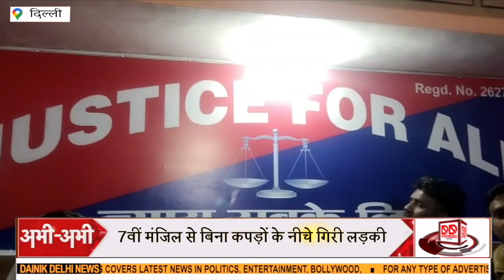पुलिस पब्लिक अमन कमेटी व न्याये सब के लिए दोनों संस्थाओ ने साथ मिल कर काम करने का आह्वान किया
About Channel:
दैनिक दिल्ली न्यूज़ दिल्ली का सबसे भरोसेमंद हिंदी न्यूज़ चैनल है। जो लगातार भारत और दुनिया से जुड़ी हर ब्रेकिंग न्यूज़, नवीनतम समाचार, राजनीति, मनोरंजन और खेल से जुड़ी खबरे आपके लिए लेकर आता है।
Dainik Delhi News is Delhi most trusted Hindi News Channel with 24 hour coverage. Dainik Delhi News covers Breaking news, Latest news, Politics, Entertainment and Sports from India & World.